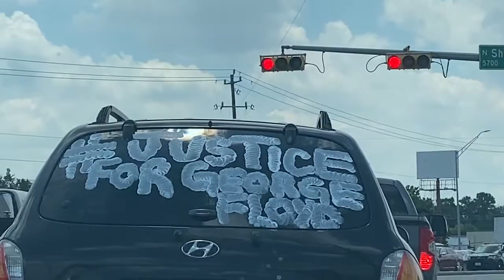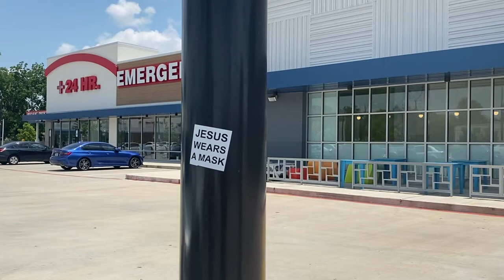Home Office Renovation - PT. 2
part 2 of creating a workspace and commencing the beginning of home reno plans.